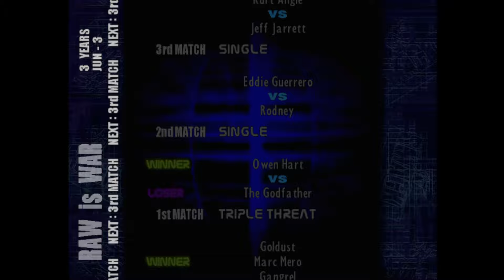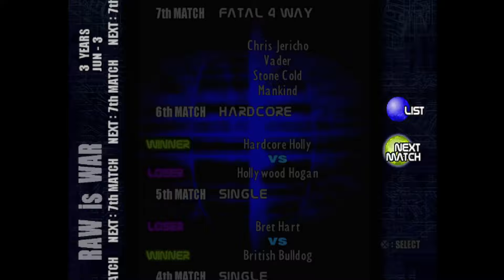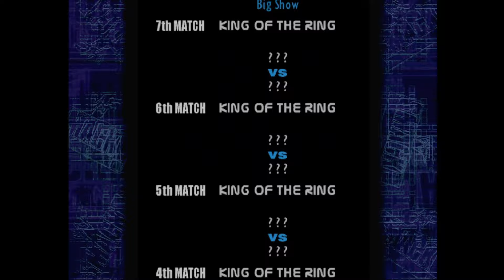WWF Smackdown 2 Season Mode With Mods! Episode 27: British Bulldog - June Year 3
Shout out to @InspiredWrestling for this amazing WWF Smackdown! 2: Know Your Role mod!
Includes new characters(with entrance music), moves, titles and much more!